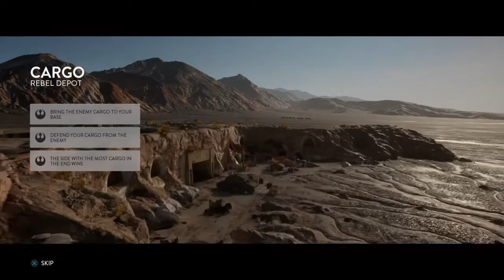STAR WARS™ Battlefront™_20210923181404